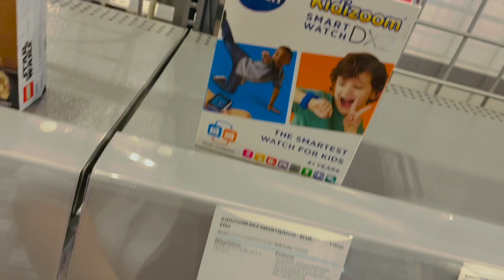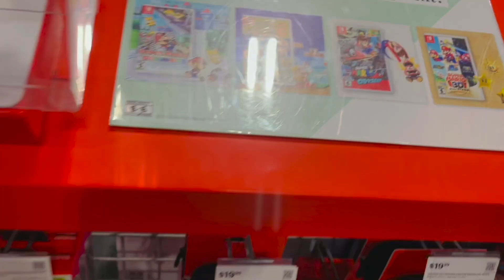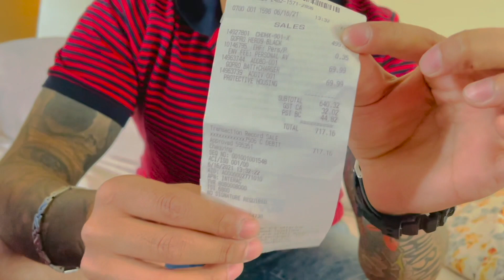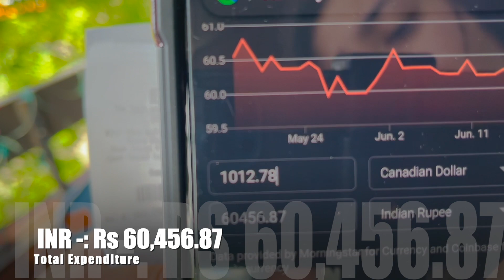Spending Rs 60,000 in 5 Minutes II UNBOXING GOPRO HERO 9 & Accessories II BESTBUY CANADA II